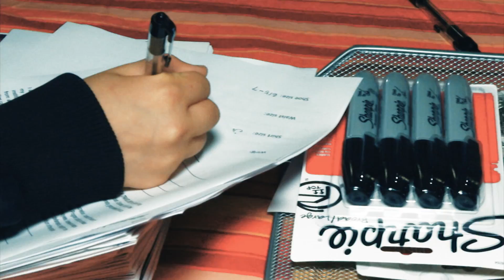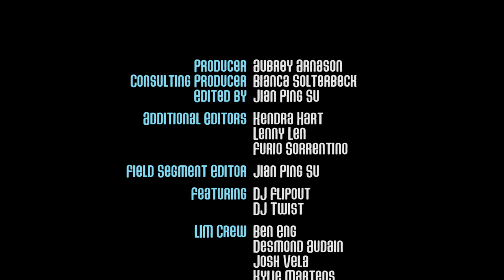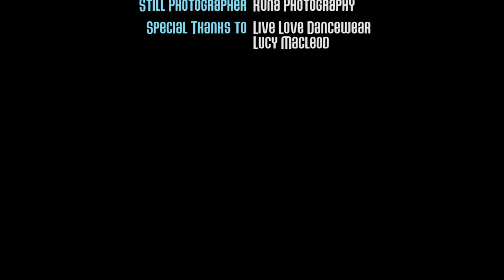HHT Episode 13